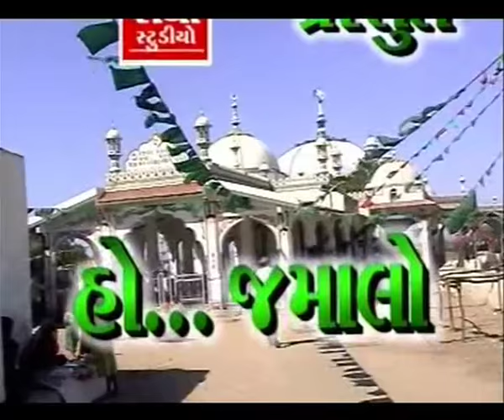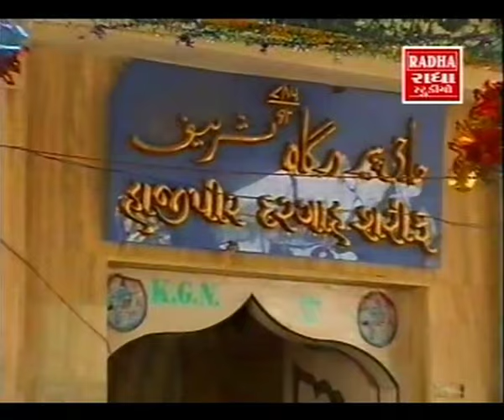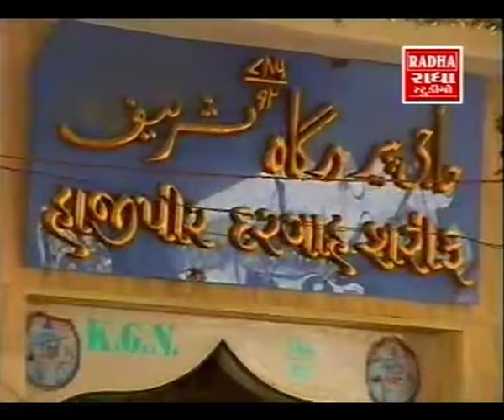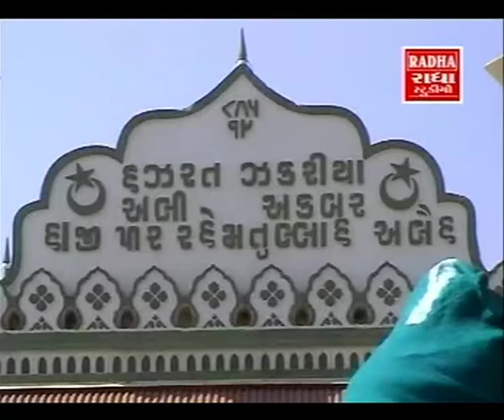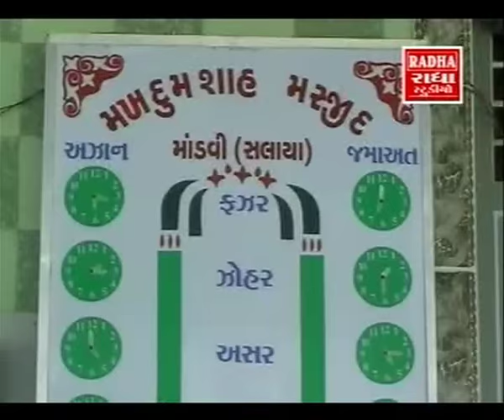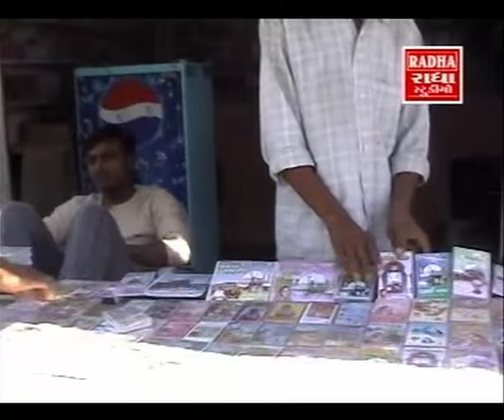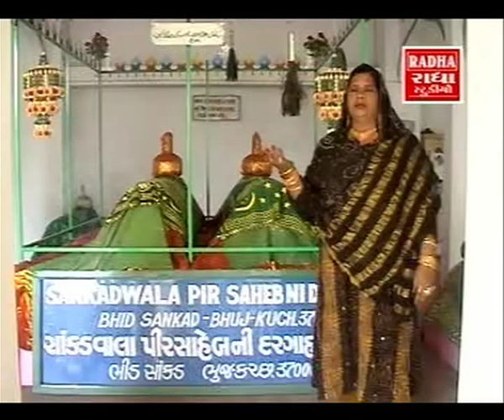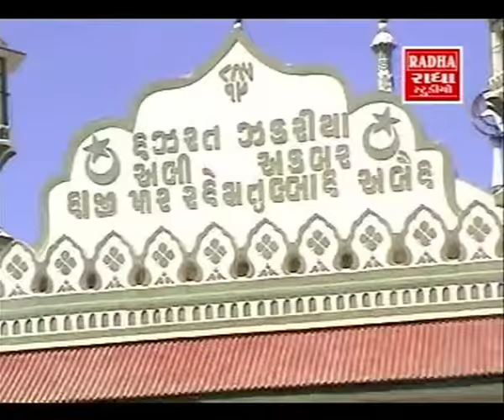Hajipir songs - Halo Hajipir Te Ho Jamalo - Devotional Album Video Songs - Kutchi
Watch and listen to this "Halo Hajipir Te Ho Jamalo", Devotional Album Video Songs.

Singers: Ismail Mir, Amina Mir

Cast: Dr. Mala Mehta and others